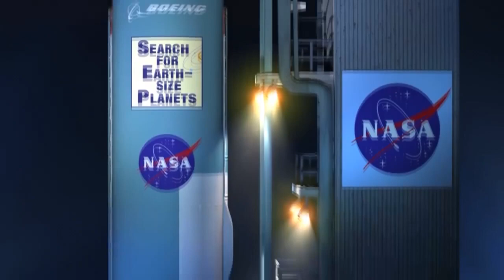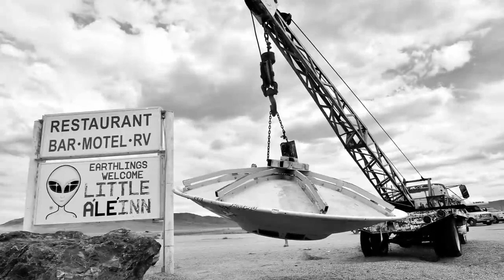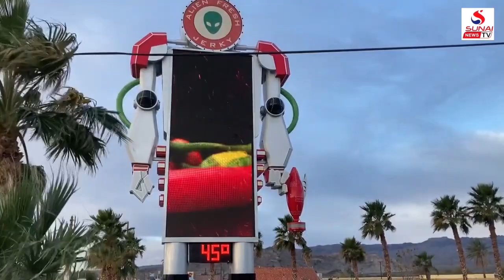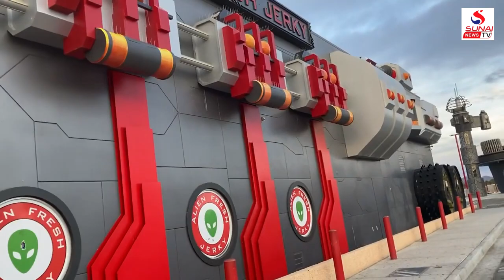ตำนานไทยมีแต่ผี สีสันอเมริกันมนุษย์ต่างดาว / ท่องเที่ยวประชาธิปไตย กับ สส.สุนัย